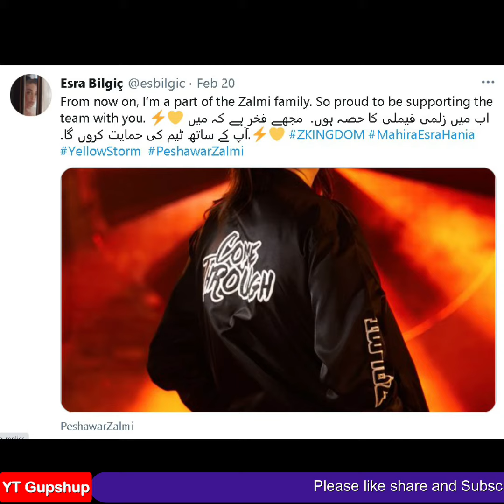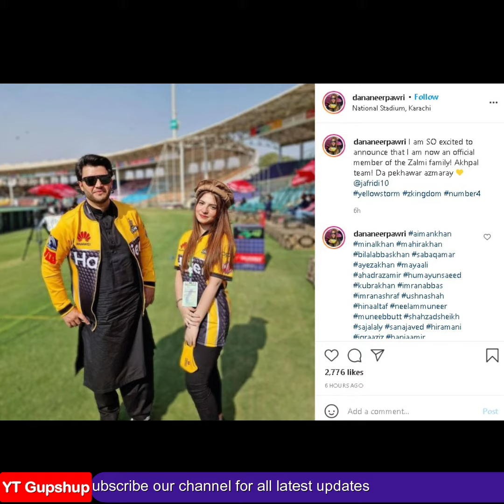Pawri Ho Rai Hai Girl Dananeer Mobeen join Peshawar Zalmi PSL 6